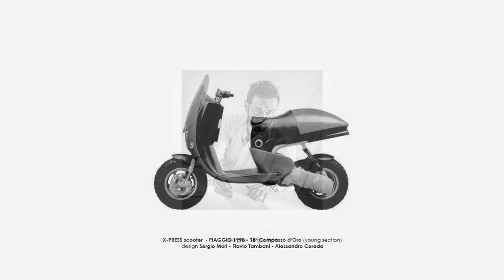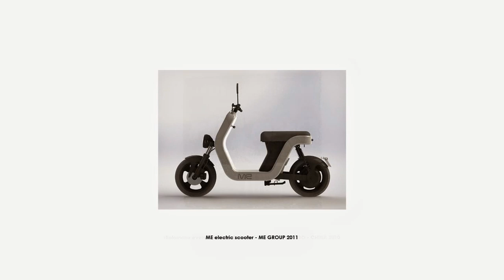designer Sergio Mori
Born in 1972, he studied at “Istituto Europeo di Design” (Milan). In 1998, he won the 18th Golden Compass (youth section). In 2005 he won the International Grandesign Award with the project Light for Bonomi. In 2012 nomination for International Grandesign ethical (Tube,Me,4Ever). Special mention for FOREVER PRIMA. In 2014 he won GrandesignEtico with e-bike LITTLE ITALY. He was collaborated with l’Arch. Paolo De Lucchi, l’Arch. Mauro Martinuz, l’Arch. Fabrizio Bertero, l’Arch. Michele Capuani, Bonomi contemporaneo italiano, Flaminia ceramiche, Essart, Napkin, Forme, Iqquadro, Geelli, Alma design, Dabrazzi, 14 Ora Italiana, Hotech, Alma design, Zanini Italian Design, Me Group, Viola1956, 3B tende. He currently teaches Interior Design at Accademia delle Belle Arti – LABA (Brescia) industrial design at IED (european institute of design - Milano) and designs and coordinates the brand image for many companies in home sector.

COMPASSO D'ORO 1998 (sezione giovani)
ADI Milano
1998
PREMIO COMPASSO D'ORO (sezione giovani) per il progetto di tesi X-PRESS (scooter per trasporto merci) nato dalla collaborazione tra IED MIlano e PIAGGIO

INCONTRO CON LA REGINA ELISABETTA II D'INGHILTERRA
IED MILANO
2000
è stato selezionato il progetto X-PRESS (vincitore già del compasso d'oro) per l'evento SUA MAESTA' LA REGINA ELISABETTA II organizzato dallo IED in occasione della sua ultima visita in ITALIA - l'evento (che ha visto la regina Elisabetta II in visita allo IED Milano) comprendeva una selezione delle eccellenze di giovani designers laureati allo IED

GRANDESIGN 2005
GRANDESIGN INTERNATIONAL AWARD
2005
PREMIO GRANDESIGN per il progetto LIGHT (soffione doccia con led integrati) by BONOMI CONTEMPORANEO ITALIANO

SPECIAL MENTION
GRANDESIGNETICO
2012
MENZIONE SPECIALE per il progetto FOREVER PRIMA (scrittura perpetua) by NAPKIN FOREVER

GRANDESIGNETICO
GRANDESIGNETICO
2014
PREMIO GRANDESIGNETICO per il progetto LITTLE ITALY (e-bike) by ZANINI ITALIAN DESIGN